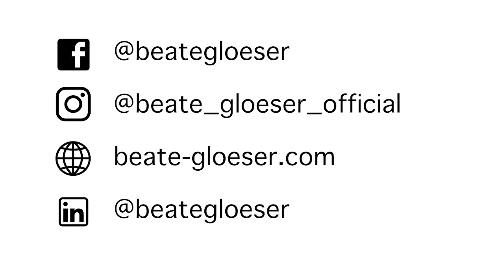Unternehmen erfolgreich führen | Peter Giesen | Beate Glöser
Wie führe ich ein Unternehmen so, dass es am besten läuft, wenn ich nicht da bin? So, dass die Mitarbeiter stolz darauf sind in diesem Unternehmen arbeiten zu und vollen Einsatz bringen, so dass ich als Chef auf Ihre Überstunden achten muss, damit sie diese abbauen, weil die Menschen so gerne in diesem Unternehmen sind und arbeiten?

Vom autoritären Chef zum Menschenfreund hat Peter Giesen genauso ein Unternehmen für sich aufgebaut und macht heute Umsätze im 7 stelligen Bereichen.

Wenn jemand etwas von Mitarbeitermotivation verstanden hat, ist es Peter.

Er erzählt wie man es schaffen kann dieser Unternehmer zu werden und Menschen für das eigene Unternehmen zu begeistern und erfolgreich zu führen.

Mehr zu Beate:

Mehr zu Beate